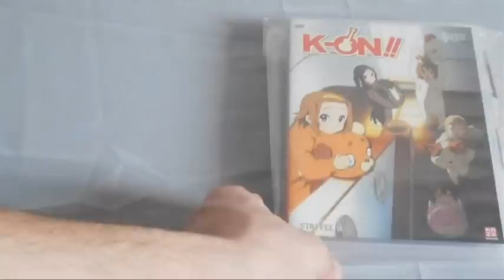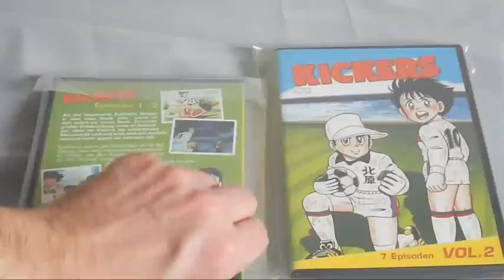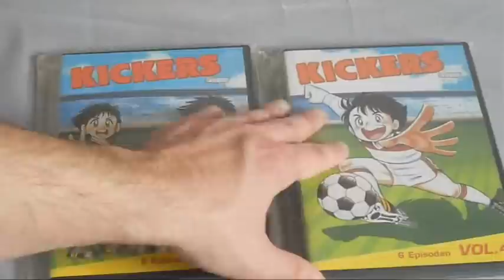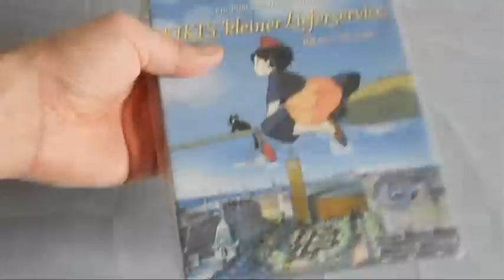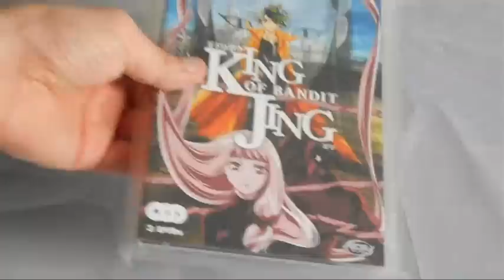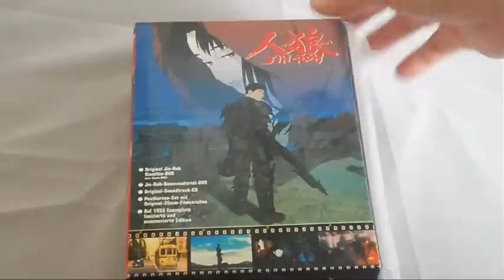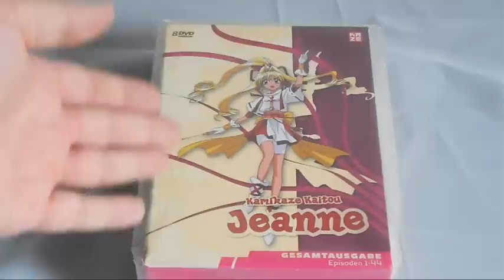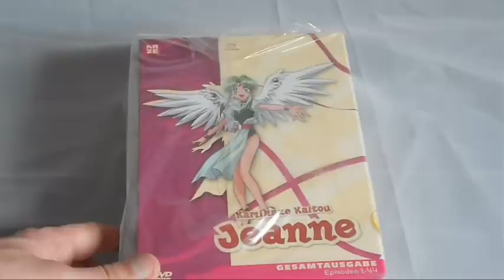Anime-DVD Collection Part.16 (German)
In diesem Video geht es nur weiter mit meiner Anime Collection und zwar mit Part.16 eingentlich stelle ich immer nur 10 DVD´s vor aber im diesen Part habe ich mal ein paar mehr gezeigt weil es Kickers ja z.B auch als Gesammausgabe gibt.

Zuschauer & Anime-Fan´s  gefallen :), sollte das so sein dann würde ich mich sehr über eure Kommentare & Bewertungen sehr freuen :).

King of Thorn - Von Animaze
Kuromi - von Anime House
Kickers Vol.1-4 - von AV Visionen GmbH/Kazé
King of Bandit Jing - von ADV Films/ Universum Film
K-On Staffel.2 Vol.1+2 - von AV Visionen GmbH/Kazé
Kamikaze Kaito Jeanne - vonAV Visionen GmbH/Kazé
Kikis kleiner Lieferservice von Studio Ghibli/Universum Anime
Jin-Roh Limited Edition - von A.C.O.G/OVA-Films